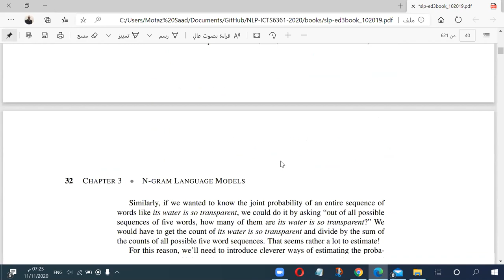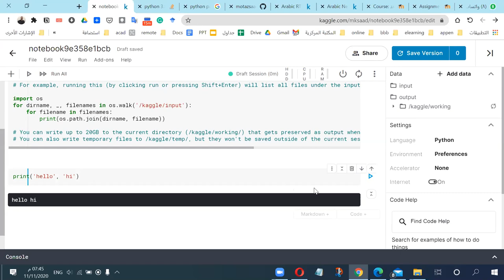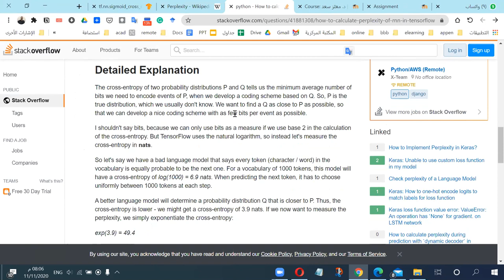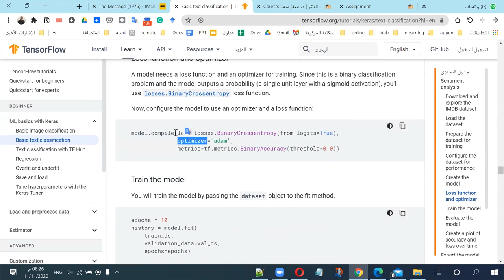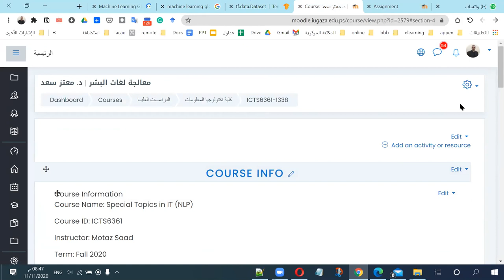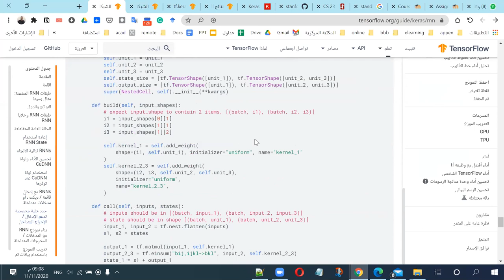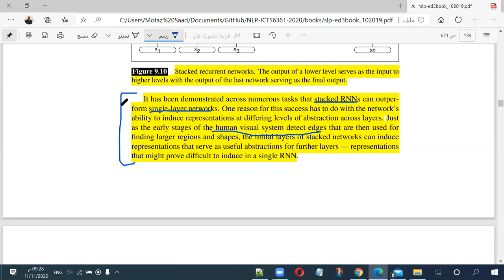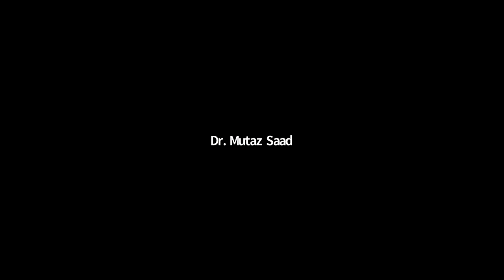06 NLP RNN Part 2 الشبكات العصبية التكرارية ج2